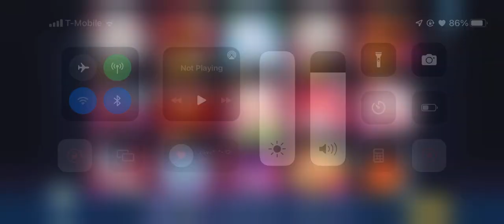I got Snow Sugar Cookie